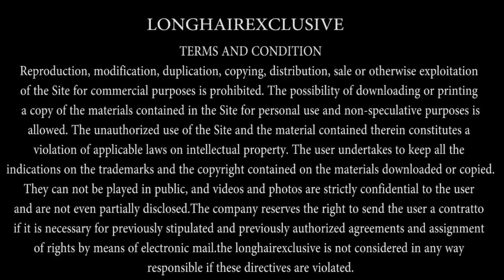Forced Haircut by Kidnapper (potong rambut paksa oleh penculik)